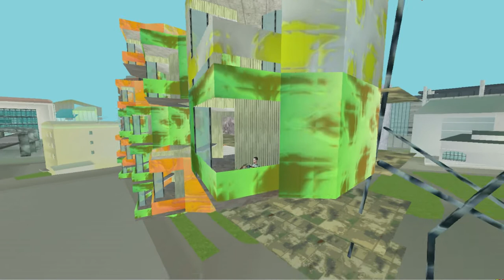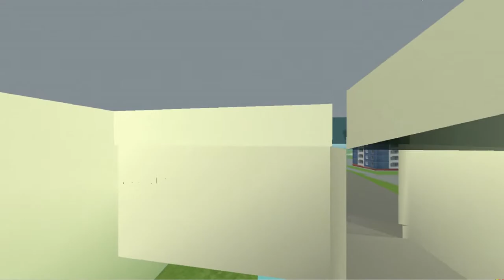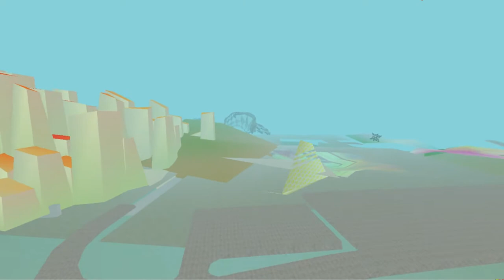◃◃◃ open source interactive 3d virtual environment ▹▹▹ (NuxUnofficial20032015)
This is a screencaptured video from our bigest and absolutely crazy project - 3d environment called "Nux". All elements as houses, roads, vehicles, landscapes, and these videos, even music — all here is made by us from zero… At this point we have a little mess with all the files and generally this is why we didn't share these scenes with public. But we still plan to do this in some time. I think we're going to make it as a public domain - so people could use our scenes or parts of them in their projects and try them with various engines

Last time lots of wonderful open-source game engines appeared, but we don't have enough time to test our scenes with them because 3d-mesh, textures, animation - all this takes a lot of time. Also, we consider ourselves rather artists than programmers. It's more interesting for us to experiment with 3d-shape for example... Well, and of course it's funny to play with all this when it interacts. Generally we test everything with Blender game engine based on Bullet physics platform

In general, the sense of this project is artistic. It's a work of art for us and a self-search through creative act. A search for an understanding... understandign of the nature of reality. Maybe we can tell people about something that is worth of this with our own ways.